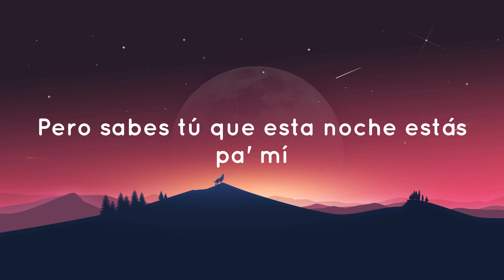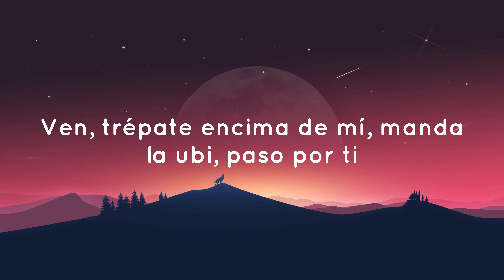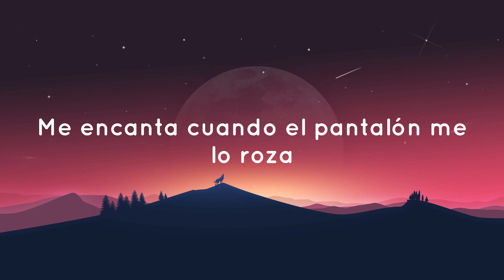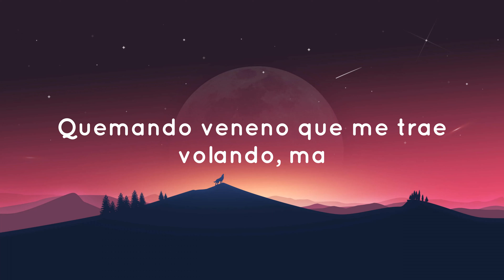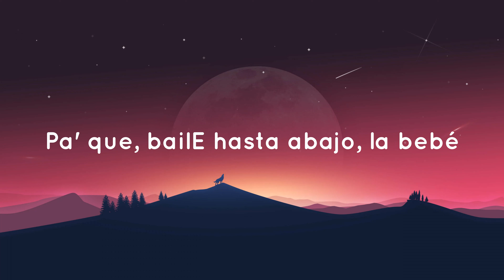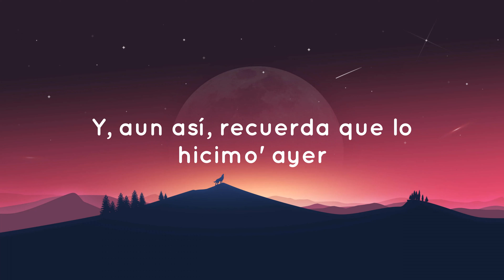Yng Lvcas, Peso Pluma - La Bebe Remix (Letra)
Letra: La bebe

Quiere q la toque
Pe ro sabes tu, que esta noche estas pa mi
Ven trépate encima e mi, manda la ubi paso por ti

Aun asi recuerda que lo hicimo ayer

No se le ah olvidado, como la pasamos
Se quedo a mi lado, dijo creo q me eh enamorao

Me dice tranqui q la relacion ta rota
Nuestros cuerpos chocan chocan
Se juntan las bocas
Los leggings le ahorcan

Ayer ayer ayer
Te movias muy bien muy bien
Se impregno el olor chanel
Tamos mil grados farenheit

Esta buena y de cara bonita

Pero tu mama, sabes me mamas
Loca ven pa aca, pegate hasta atras
Nos vamos tu y yo En un viaje fugaz

Fumaremos los dos mariguana
En el cuarto la azotea y en mi cama

Chica ven pa aca, que te voa a bellaquear